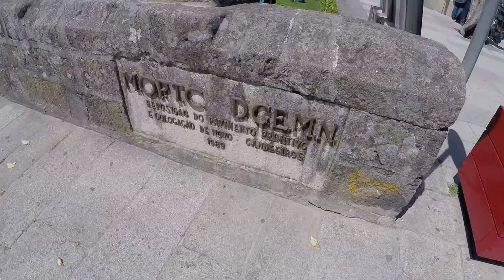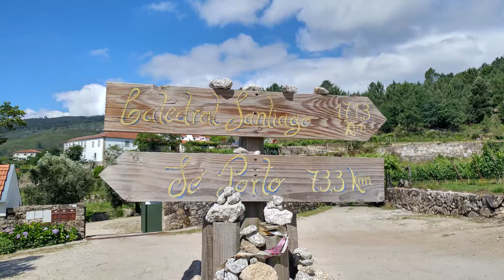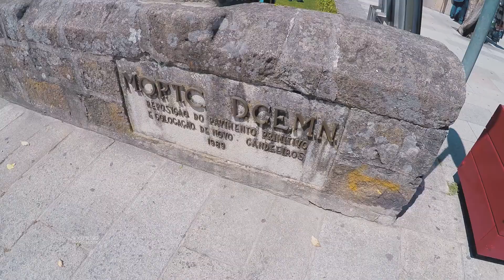L'INIZIO DI TUTTO • Cammino Portoghese per Santiago 🚶🇵🇹 Ep.1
✈✈ VIENI A SANTIAGO CON ME! ✈✈

Ecco finalmente il primo episodio di questa serie che aspettavate davvero in tanti. Io e Ambra abbiamo percorso il Cammino Portoghese, da Barcelos fino a Santiago di Compostela, camminando per 250 chilometri tra Portogallo e Spagna.
Come potrete vedere, questa serie sarà parecchio "vloggata", ovvero tanto racconto di sensazioni, stati d'animo, situazioni. I video saranno quindi un po' più lunghi del solito, proprio per farvi sentire come se foste con noi durante questo viaggio.

Le SCARPE 👟 che vi consigliamo

Clicca il bottone rosso sotto il video e attiva anche la campanella 🔔 , sarai subito notificato quando esce un nuovo video!

🎥 ALTRI VIDEO?

📷 Attrezzatura video 📷
Fotocamera GRANDE
Fotocamera COMPATTA
Videocamera 360
┖-- accessori vari
Stabilizzatore NUOVO
Stabilizzatore vecchio
TREPPIEDE classico
Treppiede AVVOLGIBILE
TESTA treppiede
Zaino fotografico